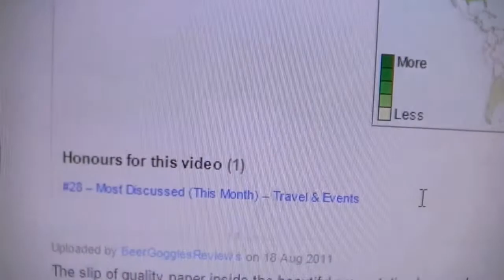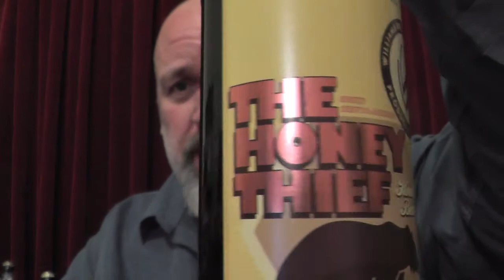Wolf Lavender Honey Beer Vs Williams Brothers Honey Thief Sainsburys GBBH